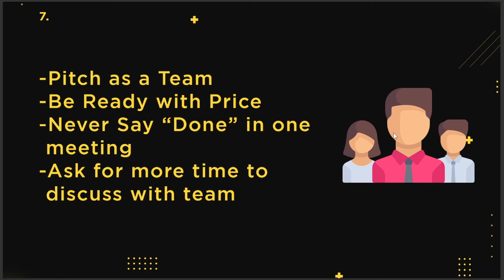How to market yourself as a Filmmaker | Signup today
Learn How to market yourself as a Filmmaker

2.Strong Portfolio
3.Run Social media ads

►AE Juice Bundles

Host:- Jitesh Verma
Edit by:- Premiere Essential Team